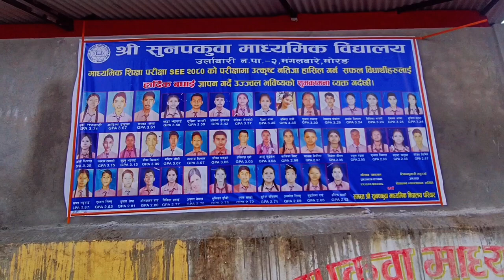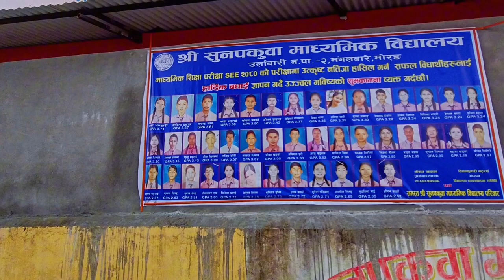go to old school where i studied आजको मिनी भ्लग ।। interesting 😄🇳🇵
म पढेको स्कुल श्री सुनपकुवा माध्यमिक बिद्यालय ।।go to old school where i studied आजको मिनी भ्लग ।। interesting 😄🇳🇵